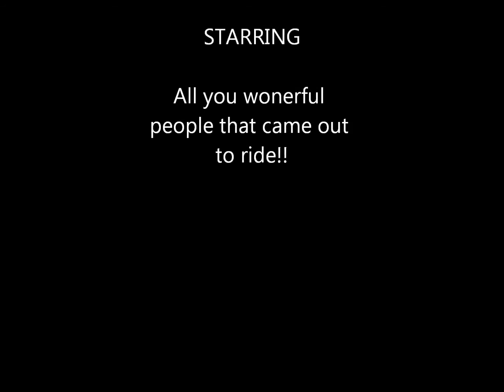Day One Conga 3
Leaving Vancouver Island